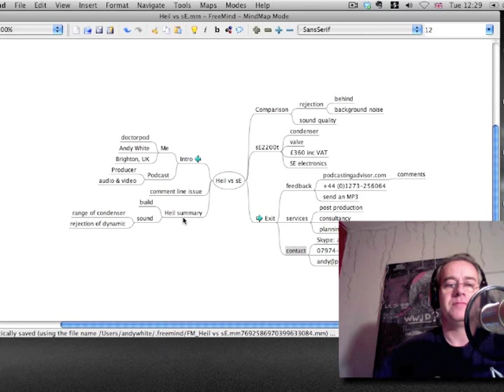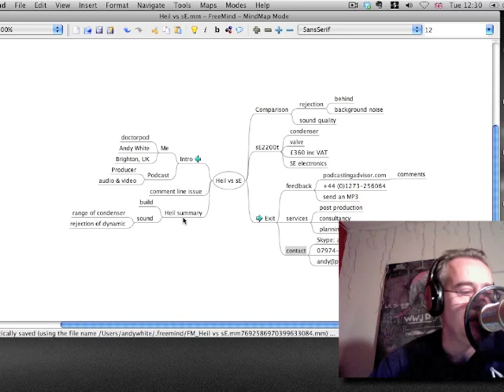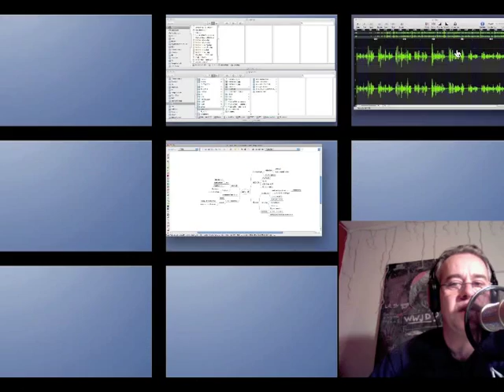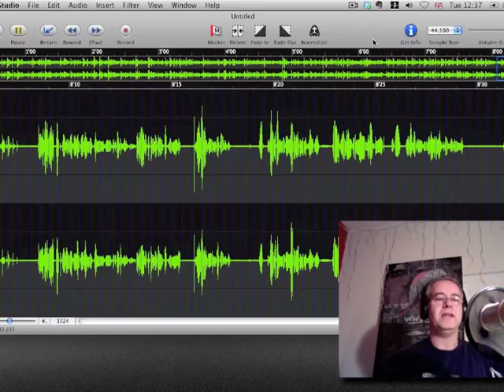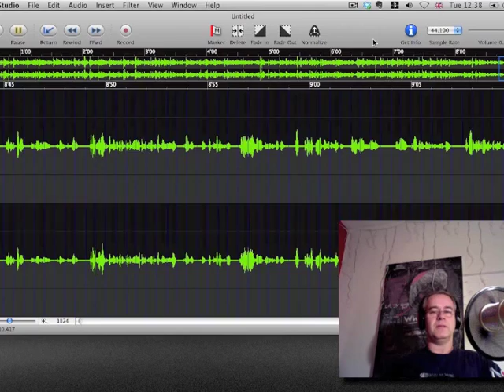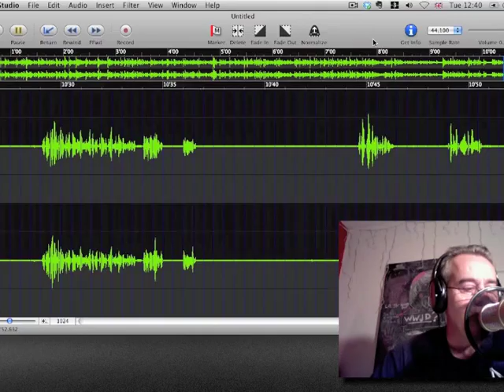Heil PR40 vs SE Electronics 2200T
Here's the video of episode 35 of Podcasting Advisor